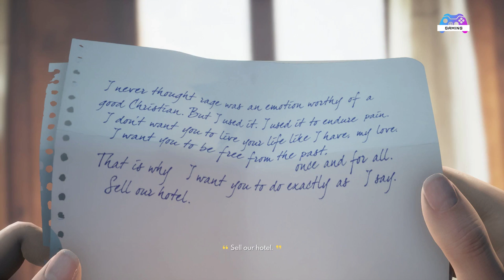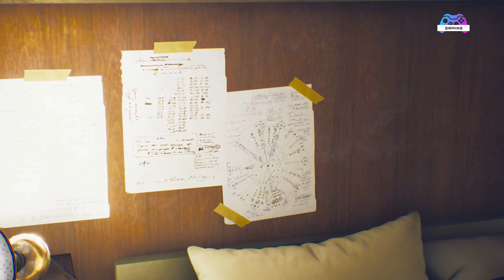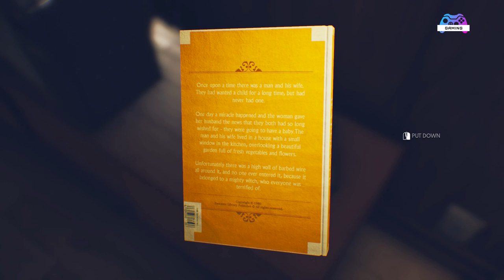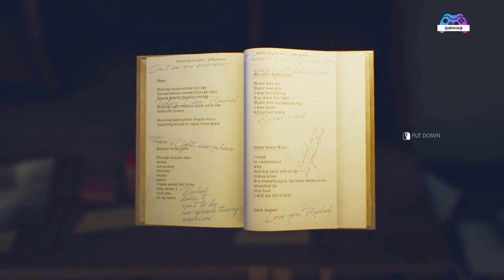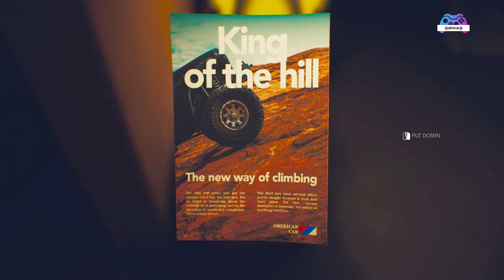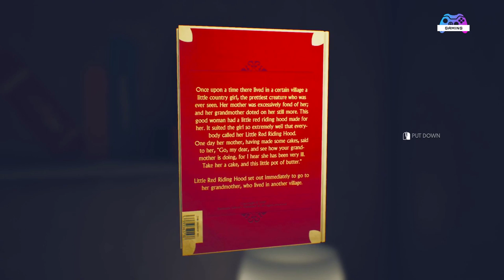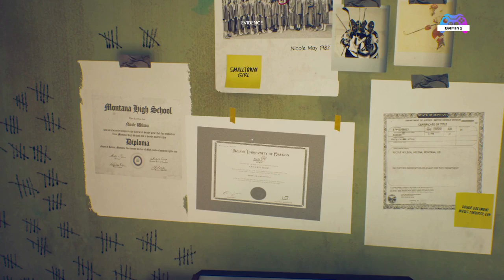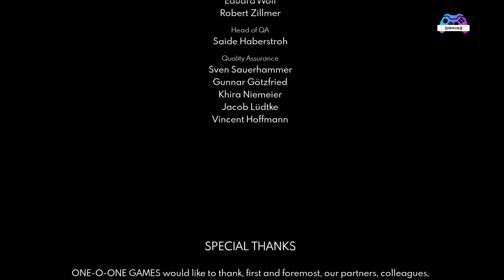THE SUICIDE OF RACHEL FOSTER Gameplay No Commentary || Full Game Walkthrough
About the Game:

The Suicide of Rachel Foster is a 2020 adventure video game developed by One-O-One Games and published by Daedalic Entertainment. The story follows Nicole Wilson in Lewis and Clark County, Montana, during December 1993 on a visit to her family's Timberline Hotel. Having left ten years prior with her mother following the revelation that her father Leonard was having an affair with the teenaged Rachel Foster, Nicole plans on quickly inspecting the Timberline and selling it. Forced to stay there due to a heavy snowstorm, her only contact with the outside world is a Federal Emergency Management Agency agent named Irving. With his help, Nicole decides to investigate the affair between Leonard and Rachel, as well as her mysterious suicide.

The Suicide of Rachel Foster took around two years to develop. The studio aimed to create a horror game that emphasized suspense and fear instead of traditional horror monsters. The game's narrative and gameplay were developed simultaneously to ensure that one would complement the other. The game was created as a walking simulator to allow real-life topics to be explored, given the genre's emphasis on narrative. The Overlook Hotel from The Shining (1980) as well as various real-life hotels were used as inspiration for the Timberline's architecture. The developers sought professional advice for the game's depiction of topics such as child sexual abuse and suicide, to portray them with sensitivity.

The game was released in February 2020 for Windows, and in September 2020 for PlayStation 4 and Xbox One. It received mixed reviews from critics. Its setting and sound design were praised for creating the appropriate atmosphere, with Nicole and Irving's relationship and voice actors also being commended; some gameplay aspects were criticized. Conversely, the game's plot and mystery received a more mixed reception, and critics were polarized by the depictions of child sexual abuse and suicide, the depiction of Leonard and Rachel's relationship, and the game's ending. The Suicide of Rachel Foster was nominated for various awards, winning Game of the Year at the 2021 DStars. The game was ported to the Nintendo Switch in October 2021.

The Suicide of Rachel Foster Gameplay || Full Game Walkthrough - No Commentary
Gaming Videos
Gaming No Commentary
Let's Play
Let's Play Videos
Gameplay Videos
Gameplay No Commentary
Gameplay 4K
Gameplay 8K
Video Games
Video Games Ultra HD
Video Games HDR
Nvidia Geforce RTX / GTX
Geforce NOW
Steam Games
The Suicide of Rachel Foster
The Suicide of Rachel Foster Gameplay
The Suicide of Rachel Foster Full Game
The Suicide of Rachel Foster Game
The Suicide of Rachel Foster The Game
The Suicide of Rachel Foster Full Game Walkthrough
The Suicide of Rachel Foster Full Gameplay
The Suicide of Rachel Foster End
The Suicide of Rachel Foster Last Scene
The Suicide of Rachel Foster End Scene
The Suicide of Rachel Foster Ending
The Suicide of Rachel Foster Story
The Suicide of Rachel Foster Gaming
The Suicide of Rachel Foster No Commentary
The Suicide of Rachel Foster Full Game No Commentary
The Suicide of Rachel Foster Gameplay No Commentary
The Suicide of Rachel Foster Full Walkthrough No Commentary
The Suicide of Rachel Foster Horror Gaming
Rachel Foster Death
Death of Rachel Foster
The Suicide of Rachel Foster Rachel Foster's Death
Rachel Foster's Death
Why Rachel Foster died?
How Rachel Foster died?
Horror Games
Scariest Horror Games